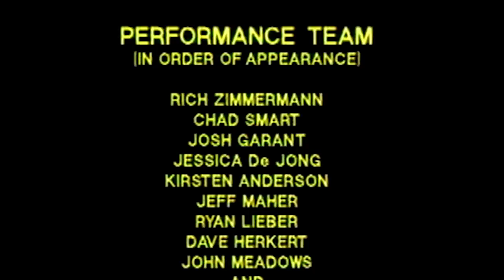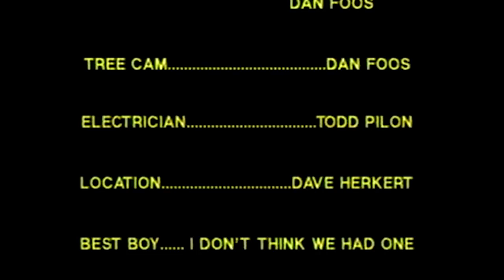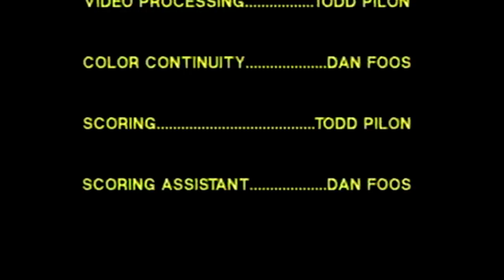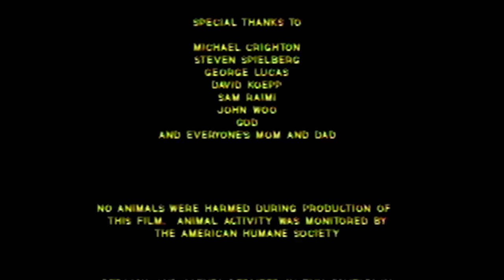Jurassic Bark SPC-TV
A long time ago in 1994, dreamers at SPC-TV, a student television station at Southern Illinois University, decided to make a parody as an opening for a live show to celebrate a full two years of operation.  This was that.  Time has not been kind to the copy of the film.